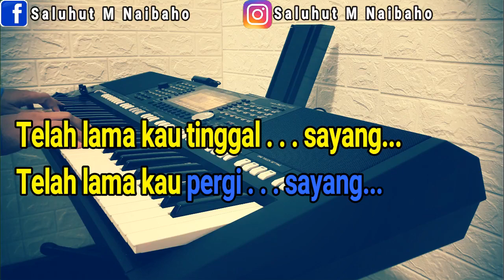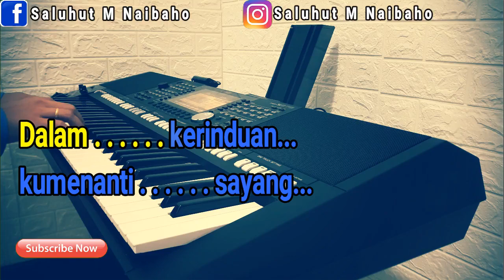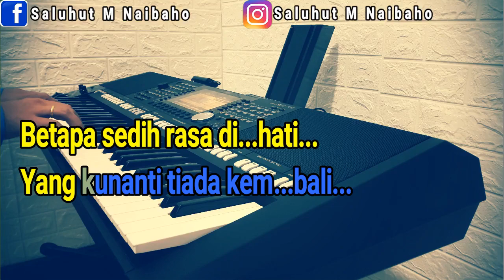DALAM KERINDUAN [KARAOKE] THE MERCY'S NADA PRIA DIS=DO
Selamat Bernyanyi...

DALAM KERINDUAN LIRIK
The Mercy's

Telah lama kau tinggal sayang
Telah lama kau pergi sayang
Ingatkah kau pada diriku
Yang rindu padamu

Betapa sedih rasa di hati
Yang kunanti tiada kembali
Haruskah kuhidup sendiri
Tanpa kawan lagi

Dalam kerinduan kumenanti sayang
Dalam kerinduan hatiku